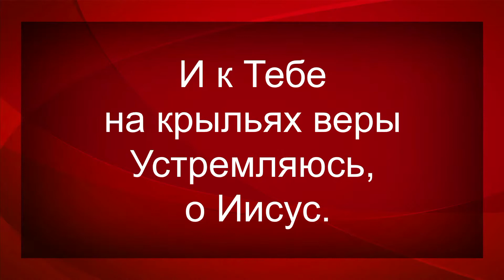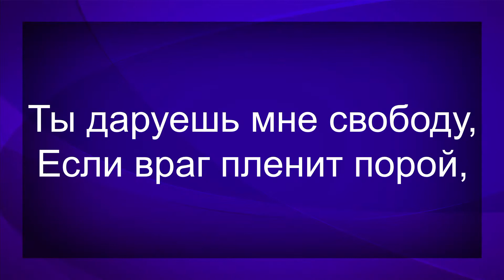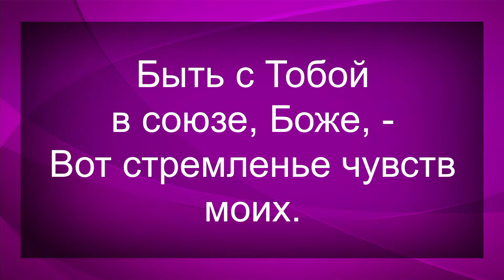"С каждым часом ближе, ближе" - пение плюс текст(караоке)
5 февраля 2021. Русскоязычная церковь Христан Адвентистов Седьмого Дня. г. Спокен, штат Вашингтон.

Время богослужений:
Пятница в 6:00рм (зимнее время). 7:00рм(летнее время)- богослужение
Суббота 9:30ам - молитвенное богослужение,
               10:00ам - изучение Библии, 11:15ам – богослужение.
Богослужения проходят по адресу:
 1725 W Courtland Ave. Spokane, WA 99008
ДОБРО ПОЖАЛОВАТЬ!!!